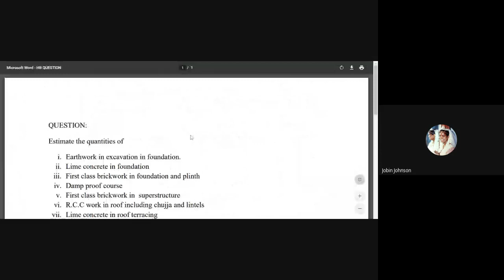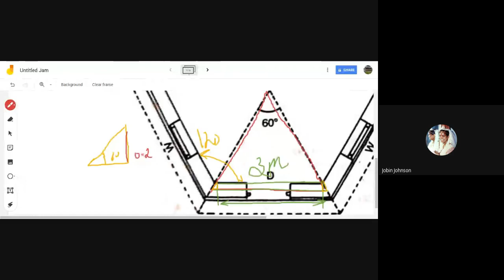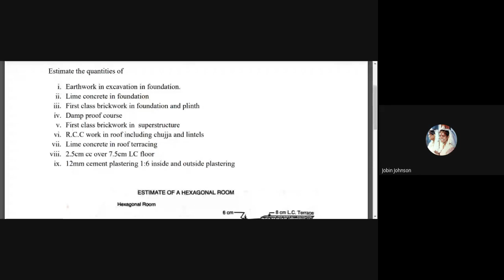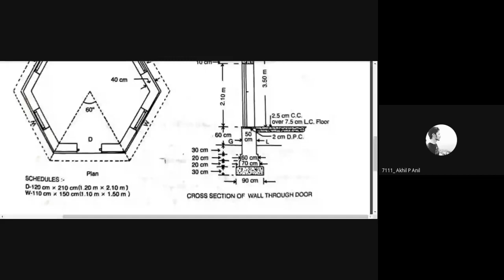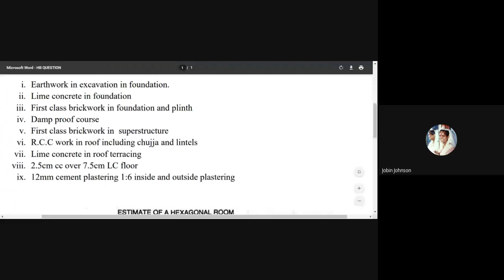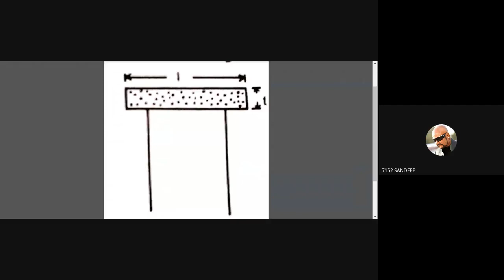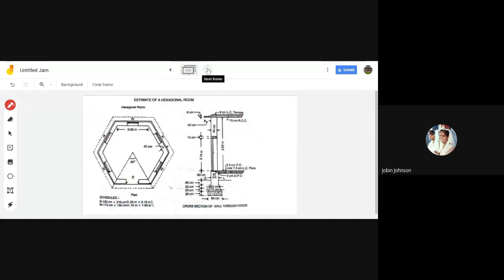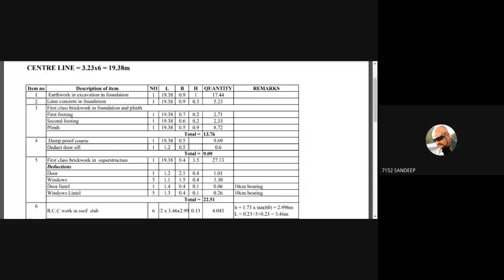HEXAGONAL BUILDING Part 1